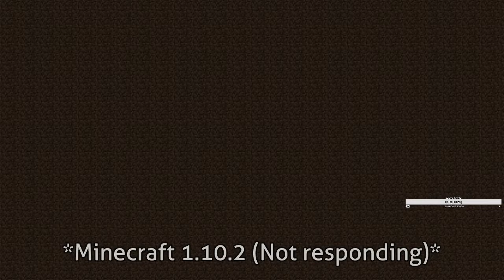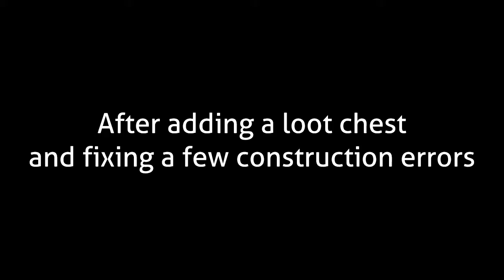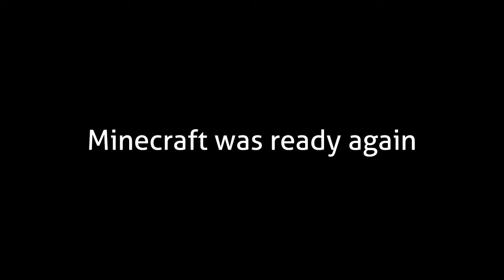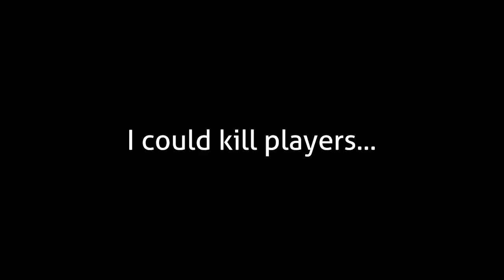My FIRST Mob farm! | The MC-Man p3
... and a way to destroy everything
This is from the stream "The MC-Man p3" from November 9th 2019